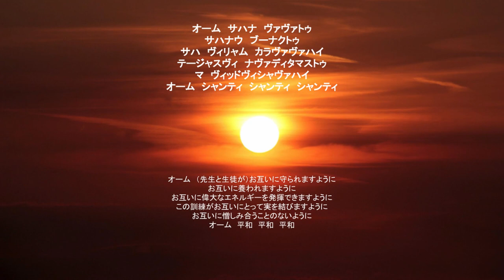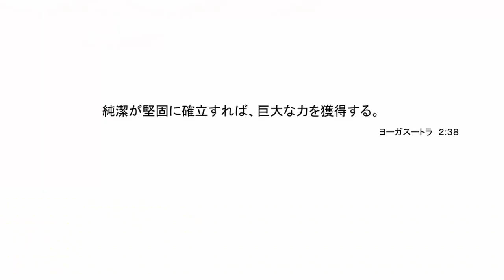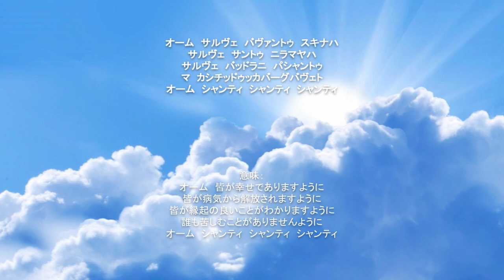ラジャヨガ 第５回：ブラフマチャリア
ブラフマチャリアは「禁欲」とよく訳されますが、本当の意味とは？興味深い話のあとに、ヨガア―サナ（ポーズ）を行い、最後はナーディシュッディ・プラナヤマ（左右交互の呼吸法）で締めくくります。ヨガベルトを使いますので、お持ちの方はあらかじめご用意ください。